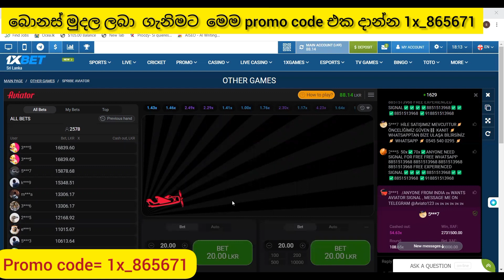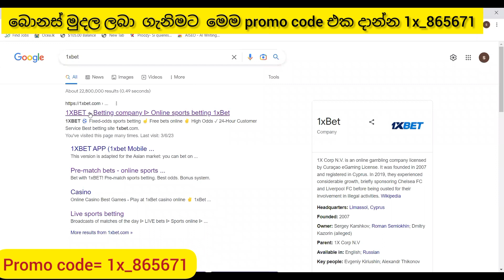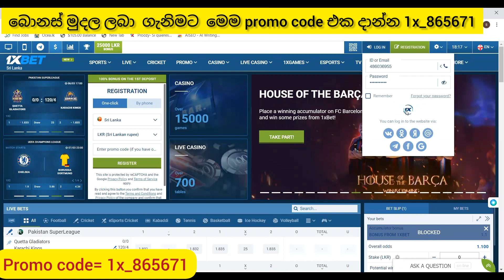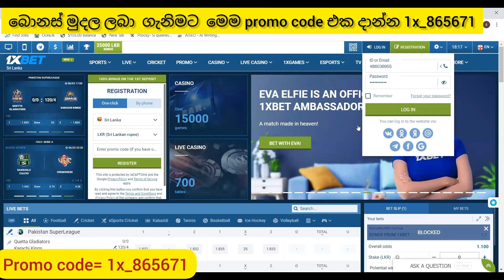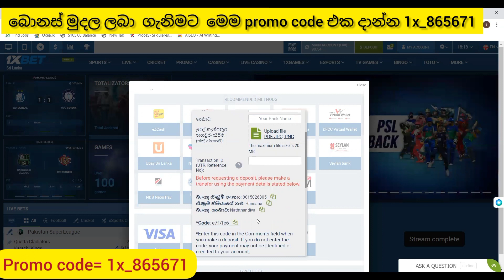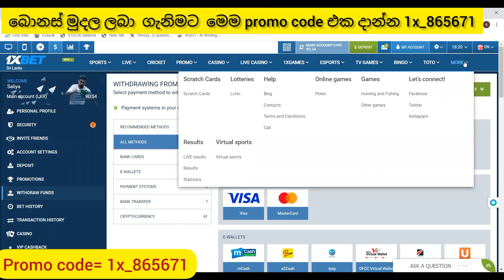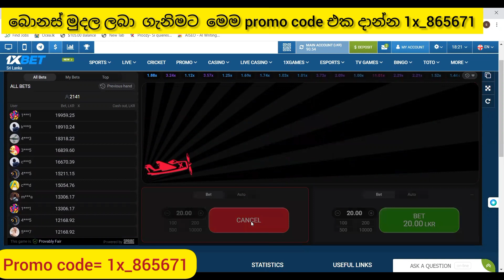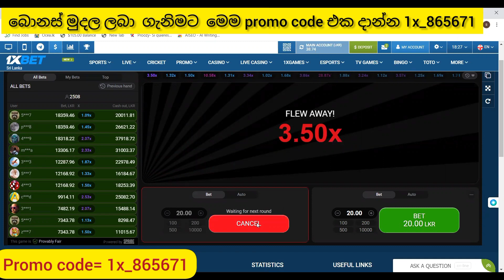1xbet crash sinhala||aviator 1xbet||"This Crash and Aviator Game Ticks 1xbet||promo code 1x_865671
1xbet crash sinhala||aviator 1xbet||"This Crash and Aviator Game Ticks 1xbet||promo code 1x_865671

aviator game 1xbet,aviator,aviator game,aviator game tricks,aviator strategy,aviator game strategy
1xbet sinhala
1xbet crash game tricks
1xbet withdrawal
1xbet promo code
1xbet deposit
1xbet game
1xbet withdrawal problem
1xbet bonus to main account
1xbet game tricks
1exbet crash game
1xbet account registration
1xbet registration
1xbat
If you want to become a successful 1xbet player, then it is important to have a good understanding of the game and some strategies. One of the most important strategies is to know when to fold. If you have a weak hand, then folding is usually the best option. Additionally, you should also try to be aware of the other players’ cards and their betting patterns. This can help you make informed decisions about when to raise or call.
It is also important to understand the odds of the game. 1xbet has a high house edge, so it is important to understand the odds of the game and how they work. Additionally, it is important to practice your game and develop your own strategies. This can help you become a better player in the long run.

1xbet Platforms

1xbet is available on a variety of platforms, so you can play on your PC, laptop, mobile device, or tablet. The game is available on both iOS and Android devices, so you can play on the go. In addition, 1xbet is available on a variety of web browsers, so you can play on any device with an internet connection.
The 1xbet platform is also optimized for mobile devices, so you can enjoy a smooth and seamless gaming experience. The game is designed to be responsive and easy to navigate on smaller screens. Additionally, the game graphics are sharp and crystal clear, so you can enjoy an immersive gaming experience.